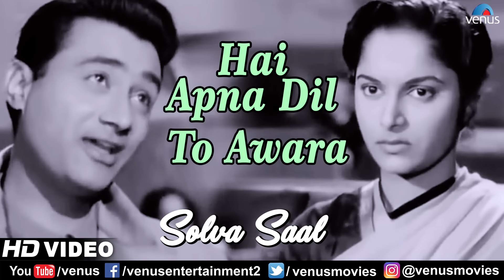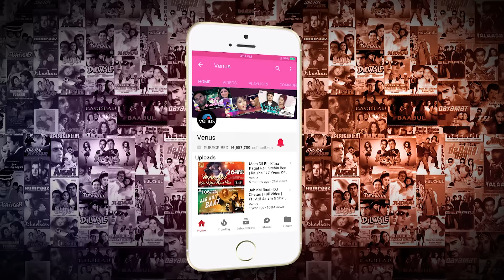Hai Apna Dil To Awara | Dev Anand | Waheeda Rehman | Hemant Kumar | Solva Saal | Ishtar Music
Hai Apna Dil To Awara | Dev Anand | Waheeda Rehman | Hemant Kumar | Solva Saal
Song : Hai Apna Dil To Awara
Singer : Hemant Kumar
Feat :  Dev Anand & Waheeda Rehman
Lyricist : Majrooh Sultanpuri
Movie : Solva Saal

Also You Can:
'LIKE' us on Facebook: